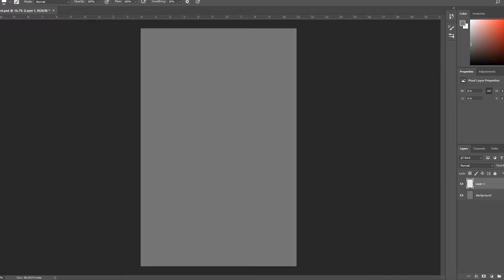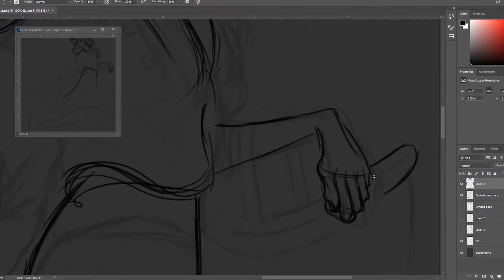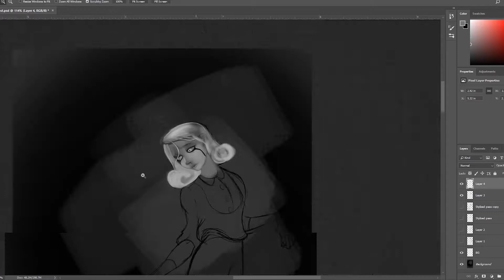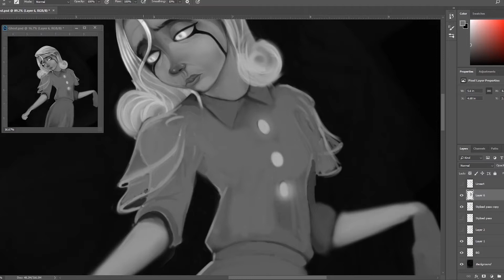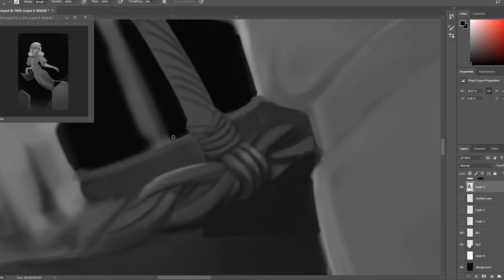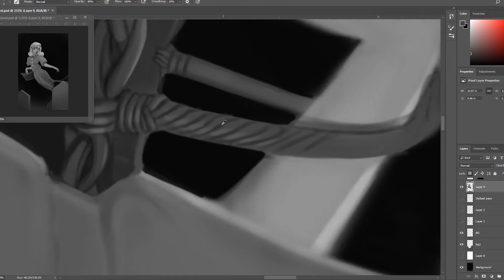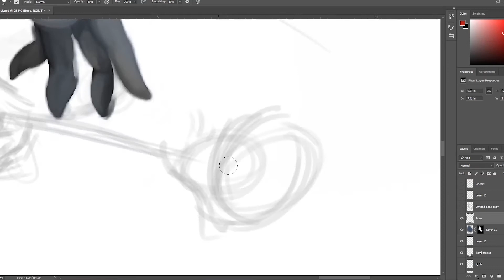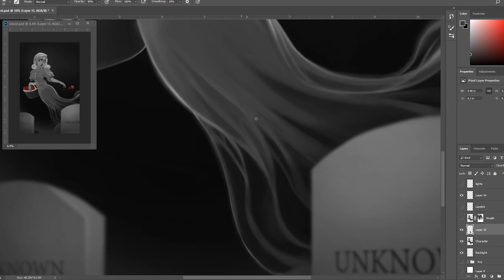Ghost - Time lapse digital painting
This illustration was done for the character design challenge with the theme of "Ghosts and Poltergeists".